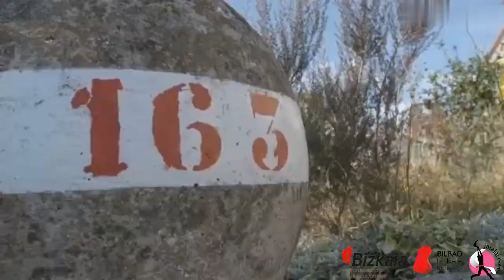Juegos de caserío Mallabia _ Euskal jolasak Mallabia